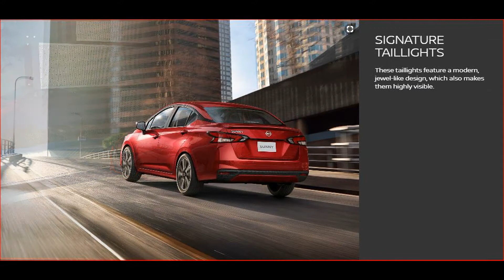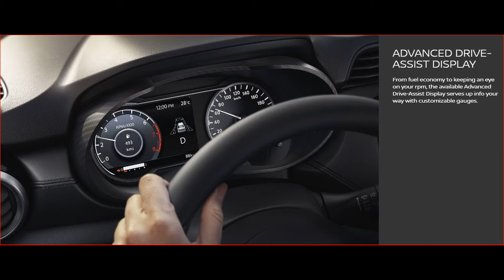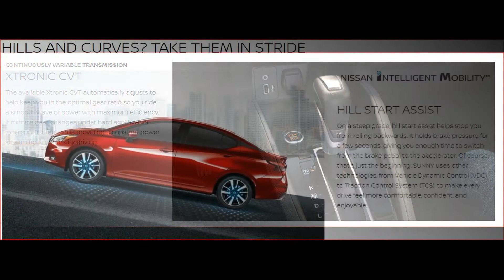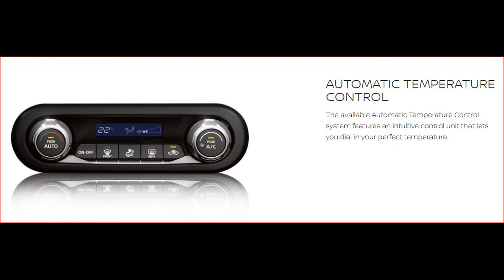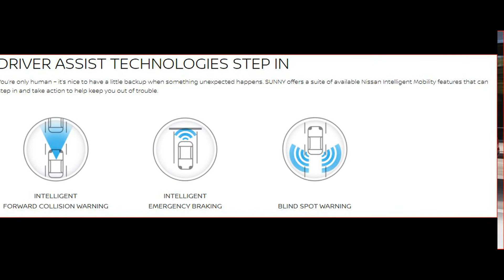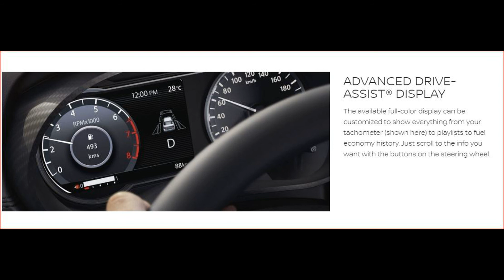2020-2021 Upcoming India Nissan Sunny Tech and Features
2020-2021 Upcoming India Nissan Sunny Tech and Features